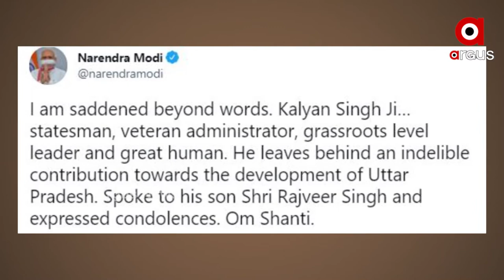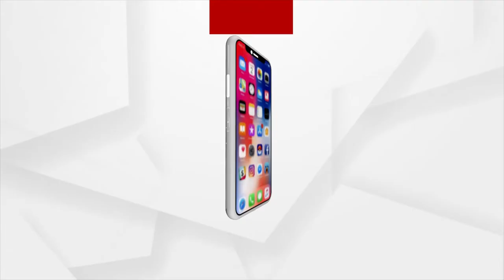ପରଲୋକରେ କଲ୍ୟାଣ ସିଂ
ଉତ୍ତର ପ୍ରଦେଶର ପୂର୍ବତନ ମୁଖ୍ୟମନ୍ତ୍ରୀ, ତଥା ବିଜେପିର ବରିଷ୍ଠ ନେତା କଲ୍ୟାଣ ସିଂଙ୍କର ପରଲୋକ । ଶନିବାର ରାତିରେ ୮୯ ବର୍ଷ ବୟସରେ ତାଙ୍କର ଦେହାନ୍ତ ହୋଇଛି । ବିଜେପିର ଏହି ବର୍ଷିୟାନ ନେତା ଦୁଇ ଦୁଇ ଥର ଉତ୍ତର ପ୍ରଦେଶର ମୁଖ୍ୟମନ୍ତ୍ରୀ ହୋଇଥିଲେ ।  ଏହାପରେ ସେ ରାଜସ୍ଥାନ ଓ ହିମାଚଳ ପ୍ରଦେଶର ରାଜ୍ୟପାଳ ଭାବେ ମଧ୍ୟ ଦାୟିତ୍ବ ତୁଲାଇଥିଲେ ।